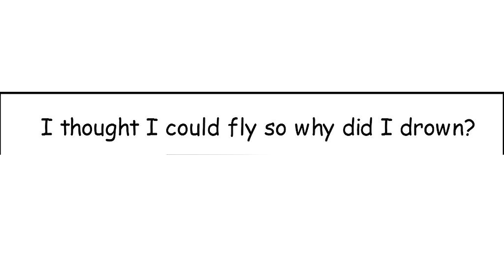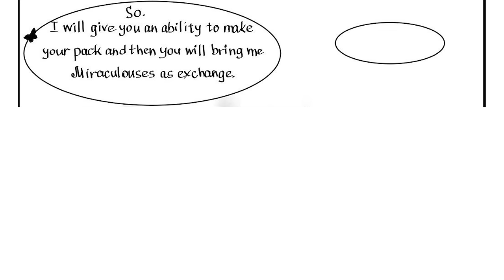Chat Noir Gets Akumatized (Epic Miraculous Ladybug Movie)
Marinette, Tikki, Alya, Nathalie, Emilie, and Caline - @HanaTanYT
Adrien, Plagg, Nino, Hawkmoth, and Cop - @Kyotosomo
Editor - @Leothechosen